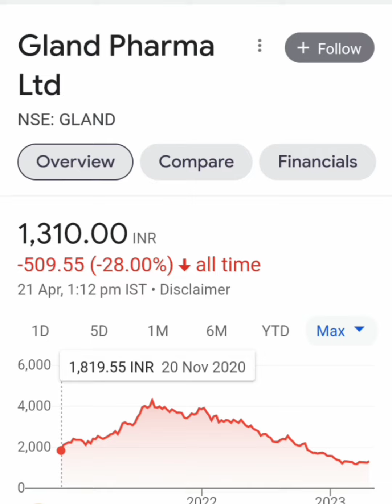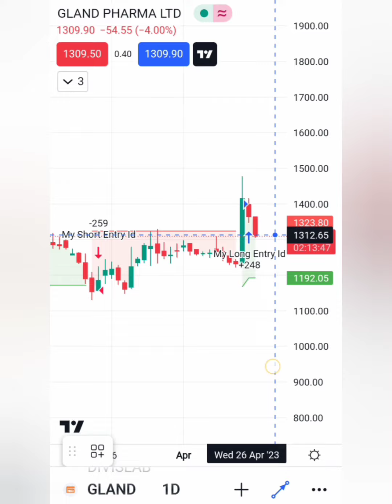GLAND PHARMA LATEST NEWS🗞📰आज हो गई हैं भारी गिरावट📈आगे क्या करे📊BUY HOLD SELL📉